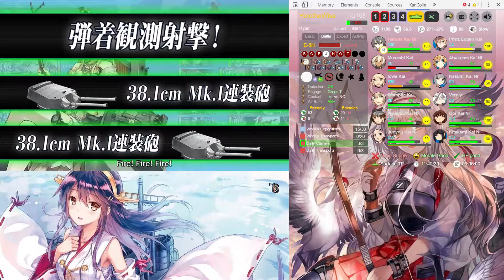Kancolle 2017 Spring E-5 Clear (Hard)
Rewards: 10 x Screws, 2 x Medal, Type 1 Fighter Hayabusa Model II (64th Squadron), First-class Medal, fBB Gangut